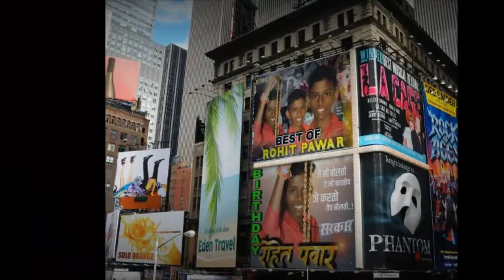Rohit pawar Badshah_O_Badshah_(Remix)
🤡🤡ज्या दिवसाची 💜अख्ख कल्याण कर 💜वाट बघत तो दिवस आला ना 😘😘

 ❤❤08 SEPTEMBER ❤❤
👊👊4912 group👊👊

 माऊली  SARKAR
🎂🎂भावाच्या वाढदिवसानिमीत्त 🎂🎂

8- SEPTEMBER ला  📸 फोटो shot आयोजित केला आहे🎥🎥🎥🎥

स्थळ:- 💥वसंत वेली💥
      कल्याण..vasnt veli spot
Time:- दुपारी 12 ते 5

      👑👑4912 -ग्रुप👑👑
     बादशाह बादशाह हो बादशाह

MY SPECIAL BIRTHDAY SONG.. 🎵🎶🎵🎶🎵🎶🎵🎶🎵🎶🎵

PLEASE PLEASE PLEASE MY CHANNEL SINECURE... LIKE
काय ही PROBLEM आला तर बिदास्त COMMENT करा.

▄︻̷̿┻̿═━一▄︻̷̿┻̿═━一▄︻̷̿┻̿═━一